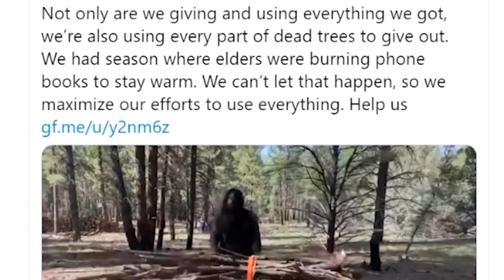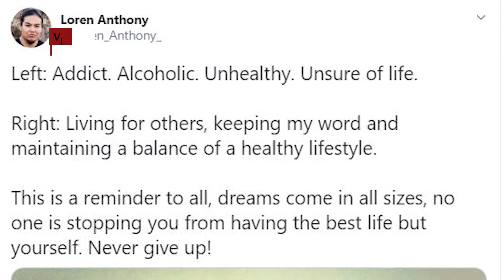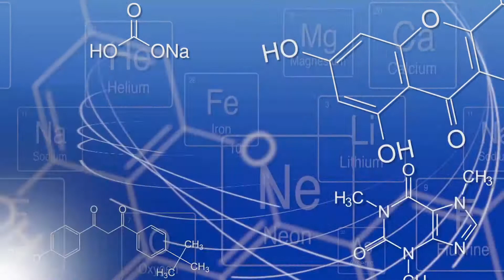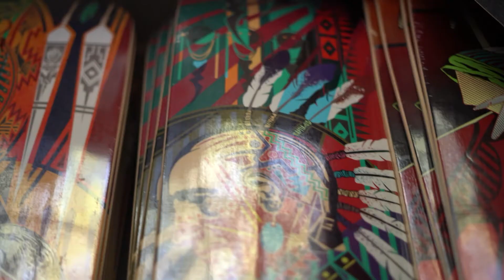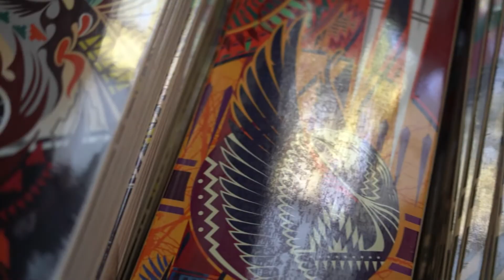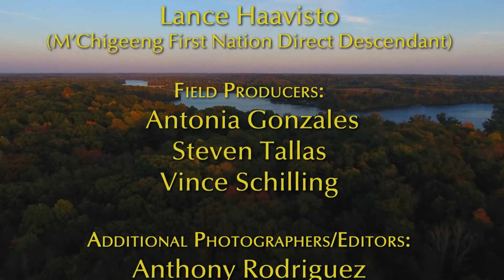Native Report - Native Entertainers and Entrepreneurs: Making Their Mark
Actor Loren Anthony of the Navajo Nation shares experience walking off “Ridiculous Six” movie set due to script concerns; Southwest Navajo Nation rapper Def-i speaks to Indigenous life while smashing stereotypes in songs.